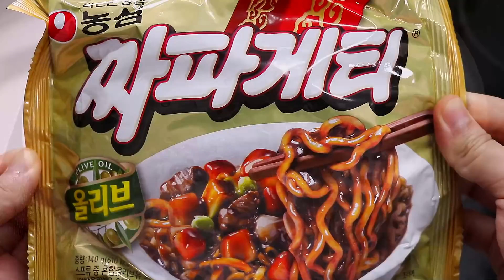ASMR BLACK BEAN NOODLES, SPICY ENOKI MUSHROOMS, KIMCHI 짜파게티 불닭팽이버섯 실비김치 먹방 咀嚼音 MUKBANG | ZOEY ASMR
Today's menu is black bean noodles, spicy enoki mushrooms and spicy silbi kimchi.
오늘 메뉴는 짜파게티, 불닭팽이버섯, 실비김치입니다.

Love you!

😺 Please turn on substitles in settings.